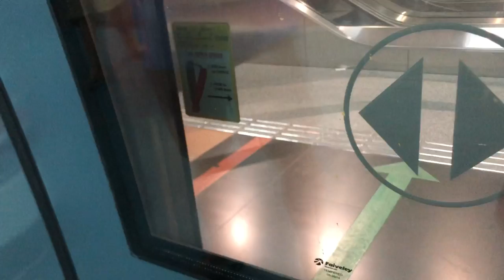SMRT CCL Alstom Metropolis C830C 858 MacPherson to Dakota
Train run: 036
Train and model: Alstom Metropolis and C830C
Set: 858
Stretch: MacPherson to Dakota
Train terminate: CC1/NE6/NS24 Dhoby Ghaut
Route: Harbourfront to Dhoby Ghaut